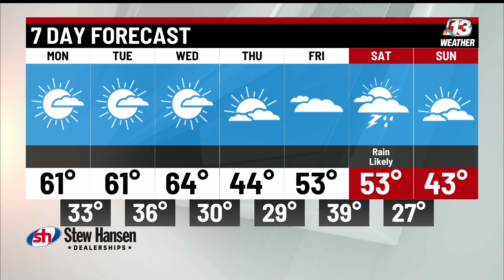Today in Iowa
Last Day of February